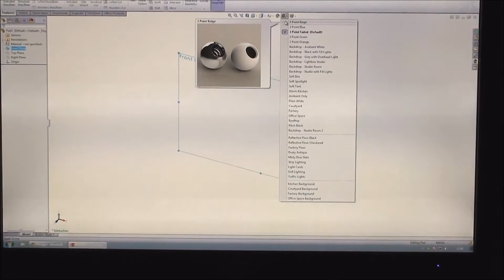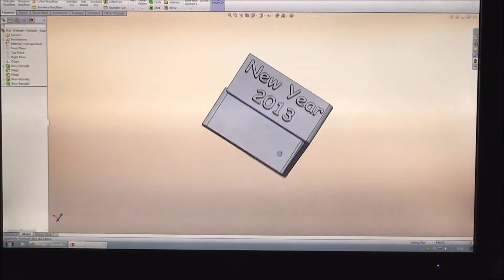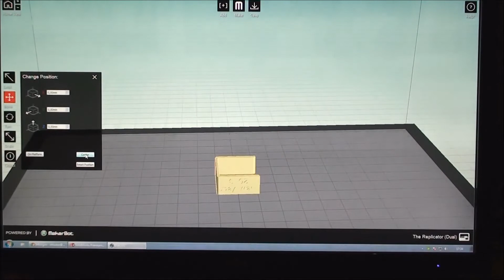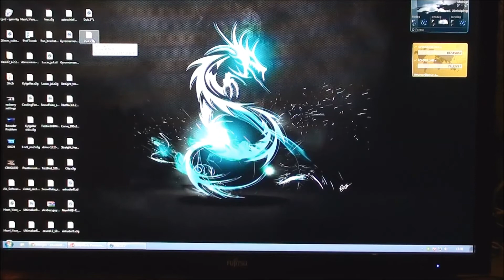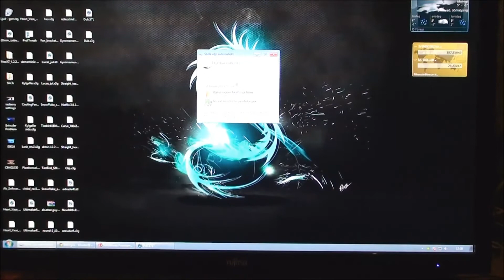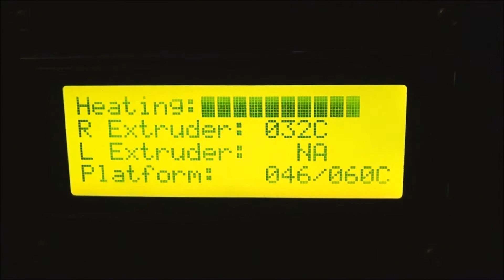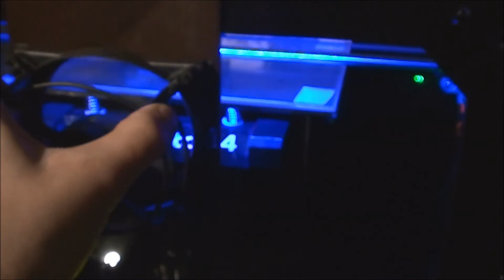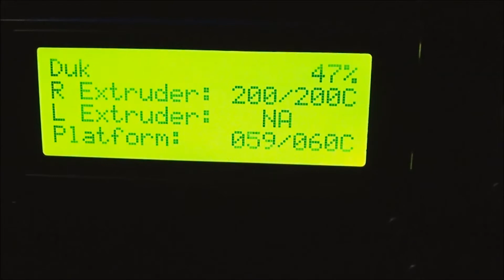3D Printer Turtorial Solidworks_Makerware_3D Print (Swedish)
En genomgång med alla moment man gör för att 3D printa ut ett objekt med hjälp av Solidworks/Makerware/Duplicator 4.